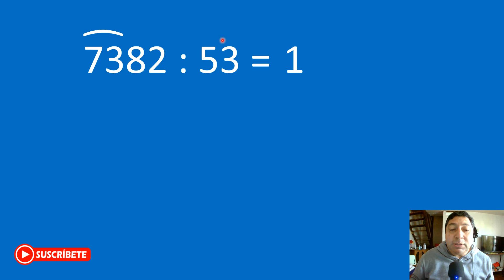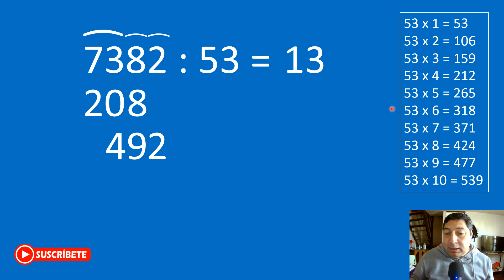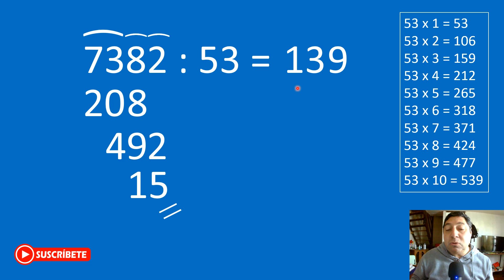Cómo hacer Divisiones por 2 cifras. Ejercicio 2.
👉En este video, vamos a resolver el segundo ejercicio de divisiones por dos cifras.

👏 👏 👏 👏 👏 😎 😎          DONACIONES         😎  😎  👏 👏 👏 👏 👏